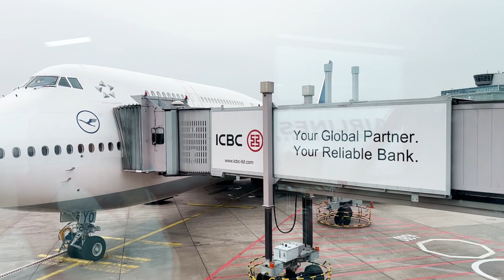So bin ich mit einem Working Holiday Visum nach Japan gegangen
Wir sind wieder in Japan!!! Und zwar ein Jahr lang mit einem Working Holiday Visum. In diesem Video erkläre ich euch, wie das Ganze ablief, was für Dokumente wir benötigt haben und was für Unterstützung man bekommt. Nebenbei gibt es noch ein paar Einblicke in die Anreise und unsere Unterkunft! Mehr Einblicke von den ersten Tagen gibt es auf Max Kanal!

***Kapitel***
00:00 Hallo vom Flughafen!
01:19 Der zeitliche Ablauf
06:26 Kurzer Einblick in unser Share House Zimmer
07:27 Die Dokumente
17:42 Die Unterstützung

***Musik***
Cyber by Liquify
Cute Fluffy Clouds by Less Gravity